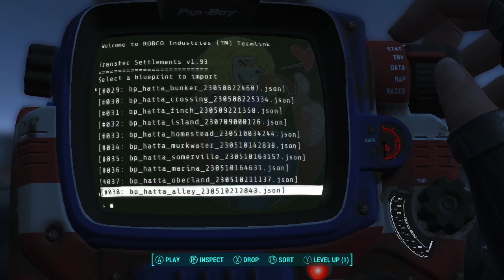An explosive import session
Boom!

A NOISY way to bring in a build design into a new game.

The Transfer Settlements - Shareable Settlement Blueprints mod can be exploited to bypass the settlement build limit for any settlement in this game and I believe it was how some people can make GIGANTIC settlements with A LOT of things in them.

For the time being, I'm planning a redesign on one of my recent builds that I just uploaded on Nexusmods.